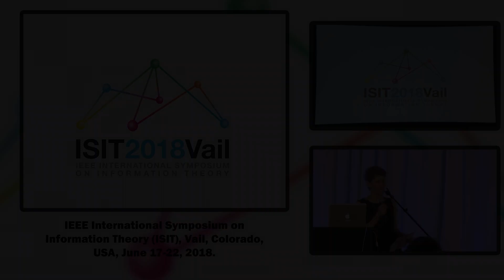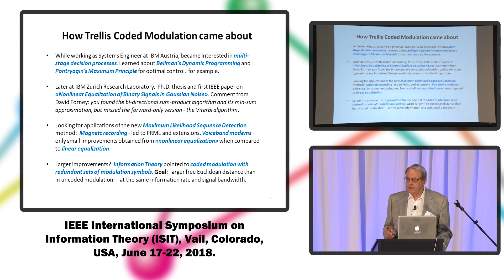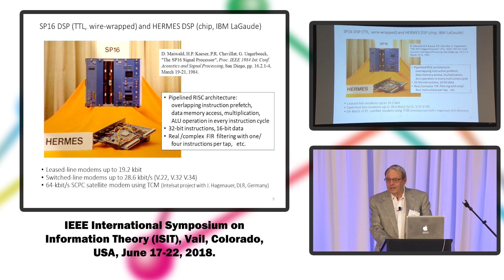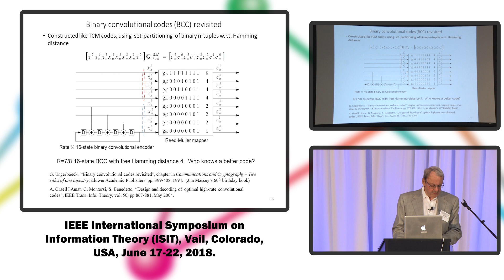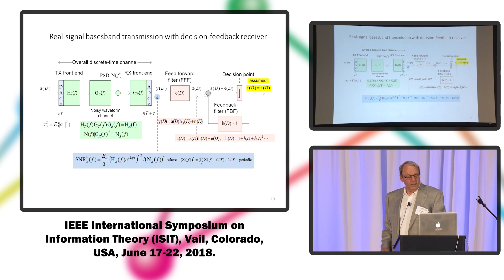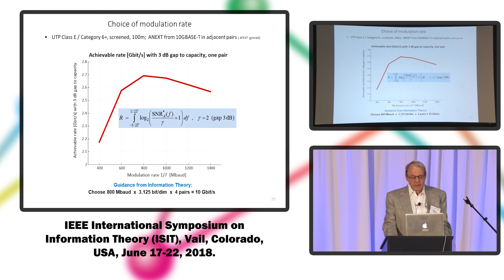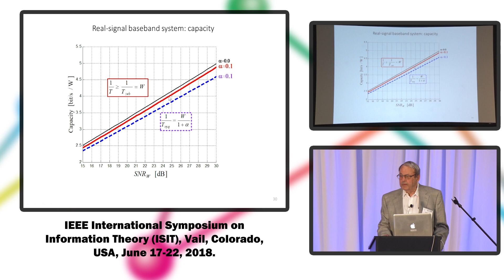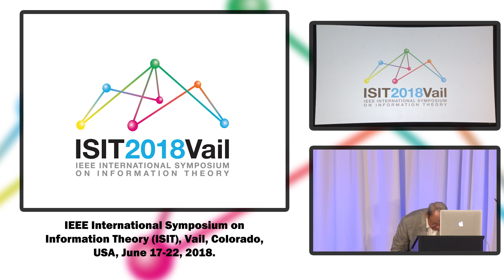ISIT 2018 - Gottfried Ungerboeck - Guidance from Information Theory – an engineering perspective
2018 ISIT Plenary Talk -- Vail, CO
Guidance from Information Theory – an engineering perspective
Gottfried Ungerboeck

Gottfried Ungerboeck is an Austrian communications engineer. He received a Dipl. Ing. degree in electrical engineering with emphasis on telecommunications from the Vienna University of Technology in 1964. Thereafter he worked at IBM Austria as a computer systems engineer. – In 1967 he joined the IBM Zurich Research Laboratory, where his initial work dealt with digital speech signal processing. In parallel he developed a strong interest in communication and information theory. In 1970 he received a Ph.D. degree from the Swiss Federal Institute of Technology in Zurich (ETHZ) with a thesis on the optimum detection of distorted binary signals in Gaussian noise. Well-known among his contributions to the theory of data transmission is his invention of trellis coded modulation (TCM) in 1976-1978. As an application-oriented engineer he developed programmable digital signal processors (DSPs), which were used for the realization of fully operational voice-band modems employing TCM and other new concepts. Other projects led to the introduction of partial response signaling with maximum likelihood sequence detection (PRML) in hard-disk drives, a first satellite modem employing TCM, LAN transceivers for high-speed transmission over twisted-pair copper wires, etc.. — In 1998 he joined Broadcom Corporation as a technical director in the communication business line. He was engaged in DOCIS cable modems, DSL technology, terrestrial digital TV transmission, advanced FEC coding for optical channels, Ethernet transceivers – specifically 10GBASET, and participated in related ITU and IEEE standard developments. After his retirement in 2009 he taught courses on classical and modern channel coding at NDU, KAIST, TUM, and ETHZ until 2013. — Ungerboeck’s recognitions include the 1984 Information Theory Group Prize Paper Award. He is the recipient of many other awards.